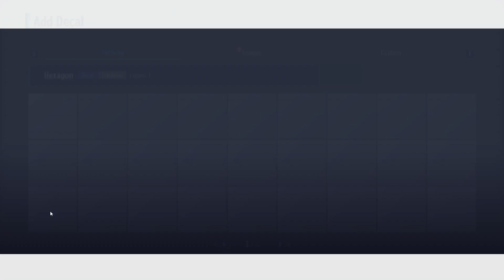KartRider: Drift Gokart Versenyzős Játék (6. Rész)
A KartRider: Drift egy szórakoztató, ingyenesen játszható, többplatformos gokartverseny, ahol az arcade izgalmak és a gyors sodródású verseny találkozik a személyre szabott gokartokkal és a karakterek személyre szabásával.